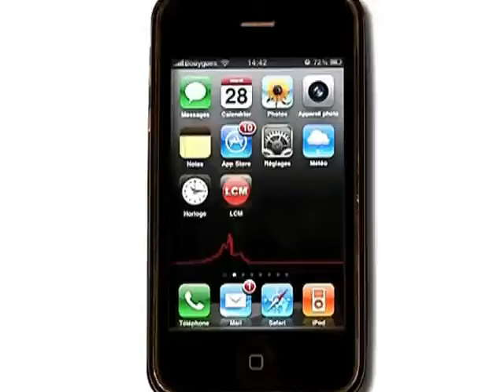Les Ariels, un livre d'images en 3 dimensions (Marseille)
Vous voulez conserver ce reportage ?
 Gros plan sur "Les Ariels", un conte pour petits et grands raconté en musique et en images.